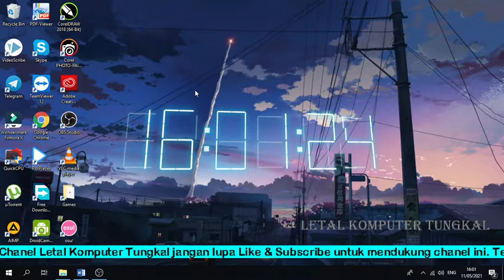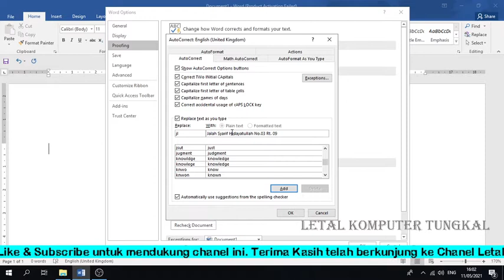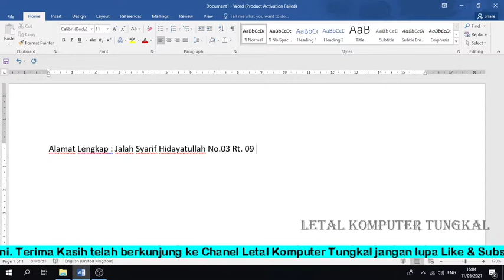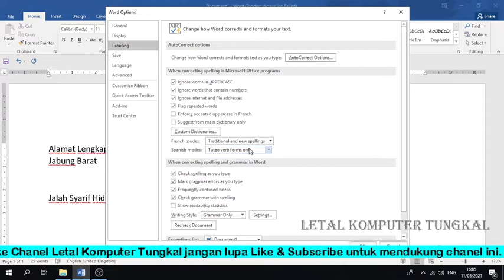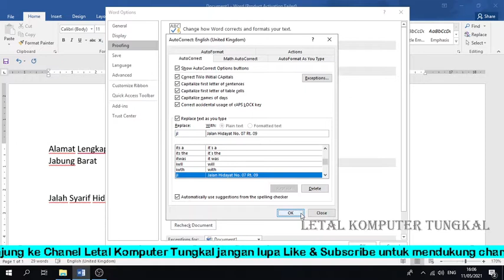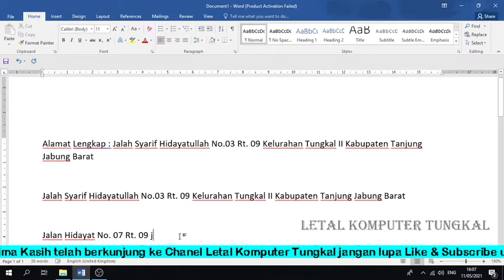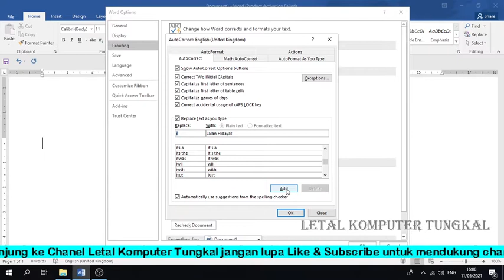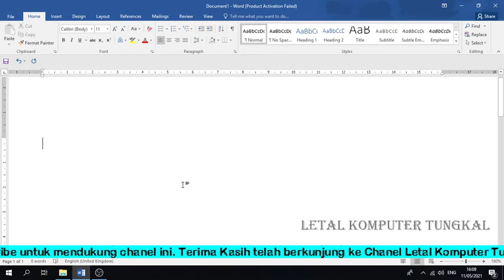Cara membuat Text otomatis di Microsoft Word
Pada tutorial ini akan dijelaskan bagaimana Cara membuat Text otomatis di Microsoft Word.

Didalam pengetikan sebuah naskah, sering kita temukan pengetikan sebuah kalimat yang diketik secara berulang-ulang. Hal ini biasanya sedikit mempersulit kita dalam pekerjaan.  Nah pada tutorial kaliini kita akan membahas bagaimana trik  cepat Cara membuat Text secara otomatis di Word 2016. Sehingga nantinya teman-teman tidak lagi harus mengetik kalimat tersebut secara berulang-ulang, cukup gunakan menu "AutoCorrect" pada menu OPTIONS.

Bagaimana cara menggunakannya? Silahkan teman-teman simak video tutorial ini sampai selesai.

Mudah-mudahan bermanfaat untuk teman-teman semua. Trims